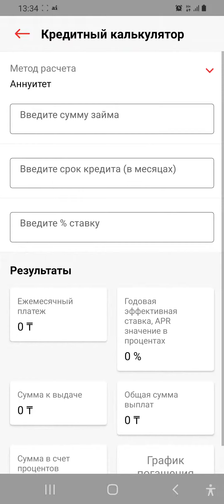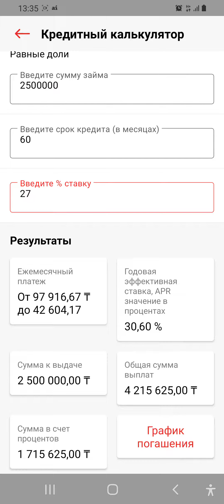Altyn Bank-та несиелік калькулятор бар